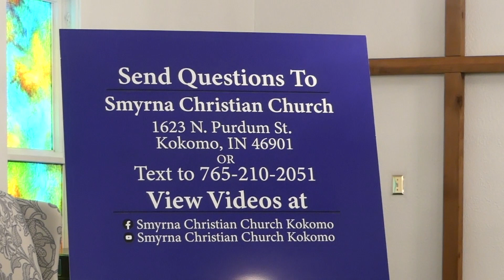Q&A37 They Hunt Souls To Make Them Fly/The Meaning Of 666/Who Will Be In The Millennium/Dreams,&More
Blessed and holy is he that hath part in the first resurrection: on such the second death hath no power, but they shall be priests of God and of Christ, and shall reign with Him a thousand years.- Revelation 20:6